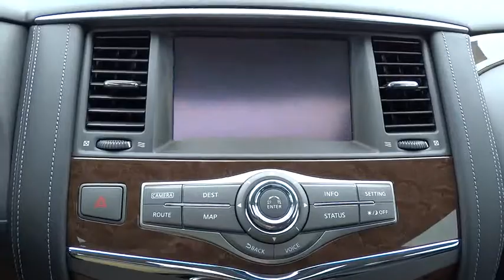2015 Infiniti QX80 San Antonio, Austin, Houston, Dallas, New Braunfels, TX IT15445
2015 Infiniti QX80

Gunn Infiniti
12150 IH-10 West

Gunn Infiniti's One Simple offers you an opportunity to drive an Infiniti at a great price. Please ask your sales consultant for further details. New Inventory** This gas-saving Luxury Vehicle will get you where you need to go*** Optional equipment includes: Illuminated kickplates, 22' Wheel Package - Includes Wheels: 22' x 8.0' 14-Spoke Forged Aluminum-Alloy, Tires: P275/50R22 AS Performance, Theater Package - Includes Dual 7' Color Monitors (For multimedia video playback), Wireless Headphones (2) (New twist type/more comfortable), 120V Power Outlet, Heated 2nd-Row Seats (Outboard only), Also Includes wireless remote control, auxiliary audio/video input jacks and remote tip-up 2nd-row seats for easy 3rd-row entry/exit, Carpeted Cargo Mat/Cargo Net & First Aid Kit...